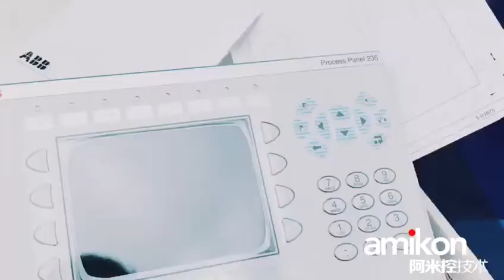ABB INNIS11 email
Skype : dddemi33
Sales Manager : Tiffany Guan

Packing & Delivery

1)100% full New! - Original Factory Seal !
2)Warranty: 12 months!
3)Package: Original packing with cartons.
4)Delivery time: Shipped in 3 days after payment
5)ship to you via DHL/TNT/UPS/EMS/Fedex.
6) All the goods will be tested before shipment
7) Payment: T/T100% Payment in Advance

Quick Details:

Delivery Time:   3-5 DAYS
Packing:  NEW CARTONS
Delivery Port:XIAMEN

Related products:

6ES7307-1KA01-0AA0 6ES7 307-1KA01-0AA0
6ES7223-1BF22-0XA8 6ES7 223-1BF22-0XA8
6ES7222-1HF22-0XA8 6ES7 222-1HF22-0XA8
6ES7216-2BD23-0XB8 6ES7 216-2BD23-0XB8
6ES7216-2AD23-0XB8 6ES7 216-2AD23-0XB8
6ES7214-2AD23-0XB8 6ES7 214-2AD23-0XB8
6ES7195-7HD80-0XA0 6ES7 195-7HD80-0XA0
6ES7138-4CF03-0AB0 6ES7 138-4CF03-0AB0
6ES7138-4CA01-0AA0 6ES7 138-4CA01-0AA0
6ES7134-4GB52-0AB0 6ES7 134-4GB52-0AB0